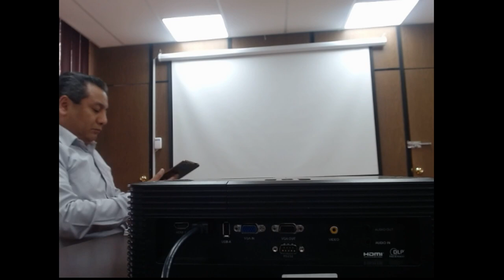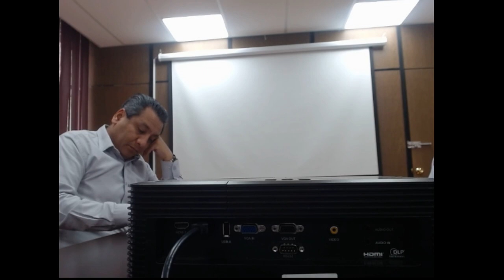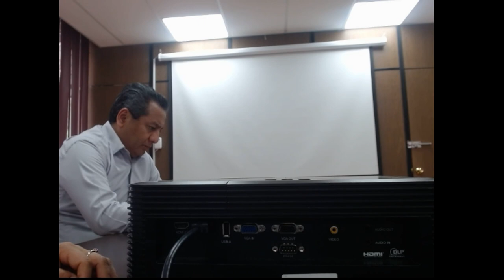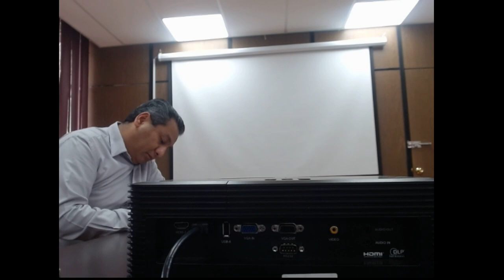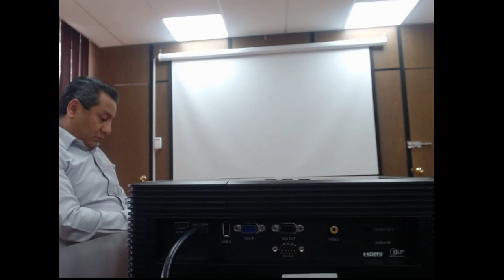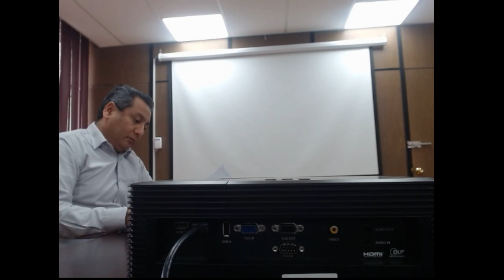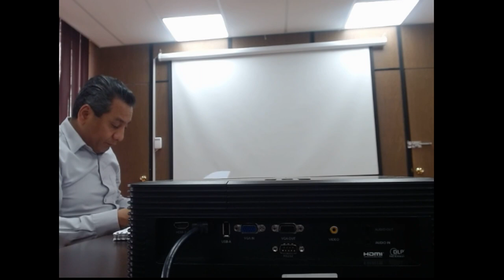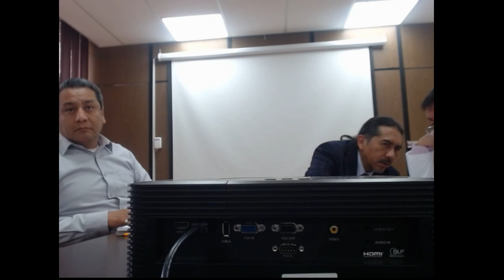Reunión CTCE 25 de Marzo de 2024